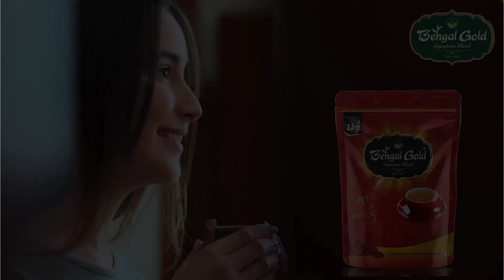सिवान में ट्रिपल लोडिंग बाइक चलाने वाले हो जाए सावधान, काटा गया 3 लाख का चालान LIVE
- FOLLOW ME -